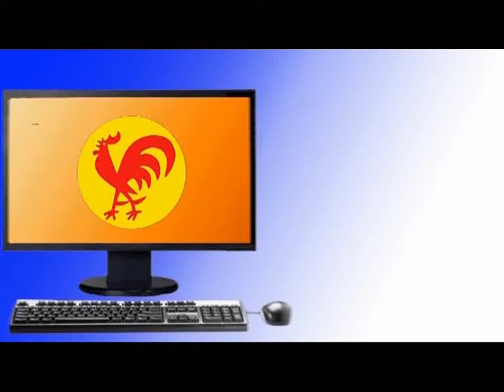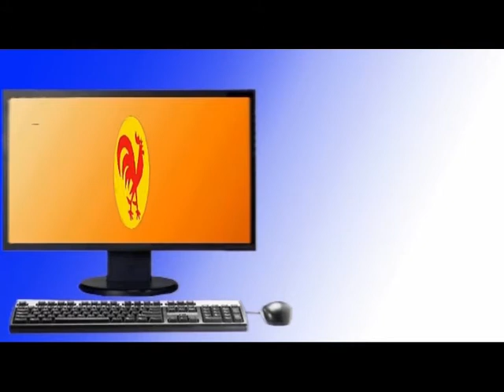PCV respalda ampliamente la decisión del gobierno de dejar de pertenecer al CIADI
Caracas, 16 ene. 2012, Tribuna Popular TP.- El Partido Comunista de Venezuela (PCV) respaldo ampliamente el anuncio hecho por el Presidente de la República, Hugo Chávez Frías, y el ministro de Energía, Rafael Ramírez en torno a la salida de Venezuela del Centro Internacional de Arreglo de Diferencias Relativas a Inversiones (Ciadi) del Banco Mundial.